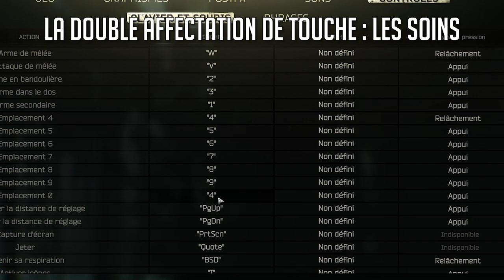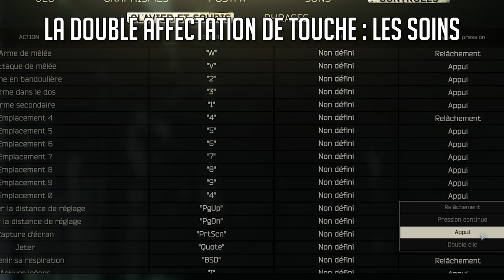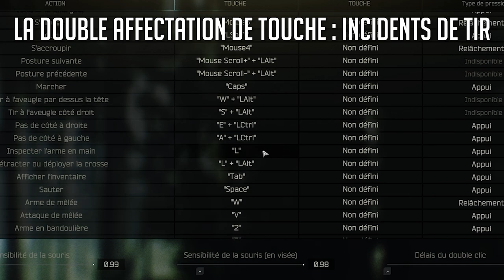Raccourcis Claviers des Pros ! - Guide Tarkov Fr